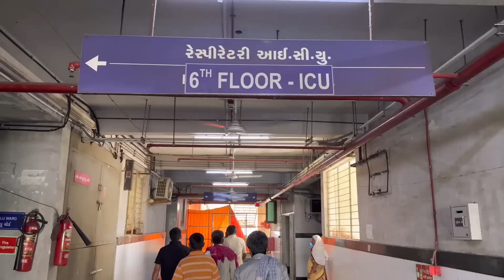कुदरत का करिश्मा | 2 Din Me Parivar Mill Gaya | Social Work India | Popatbhai Ahir